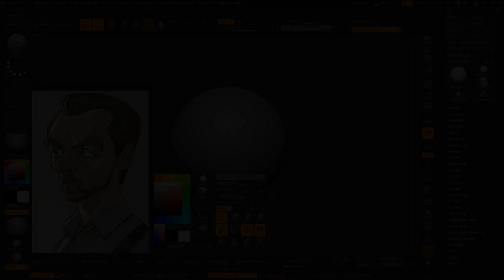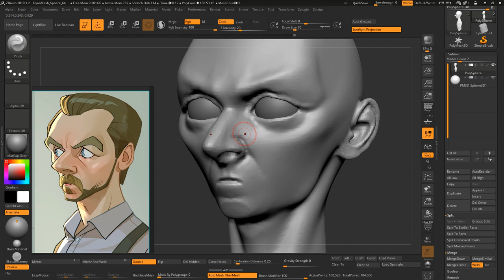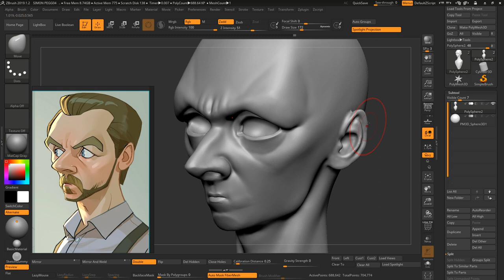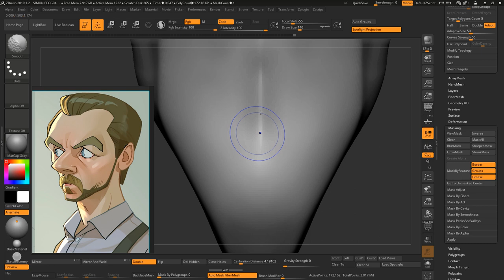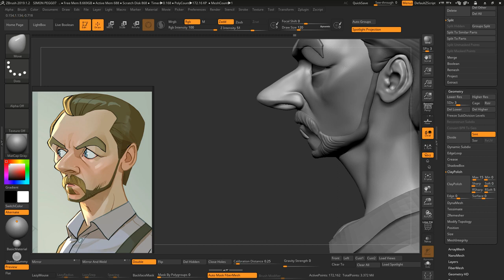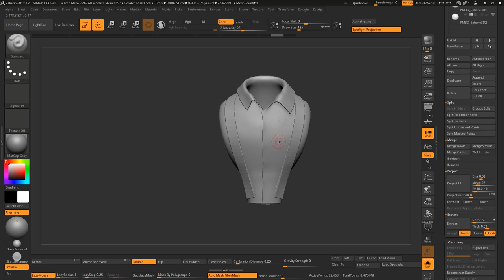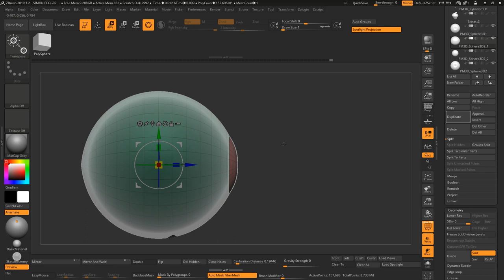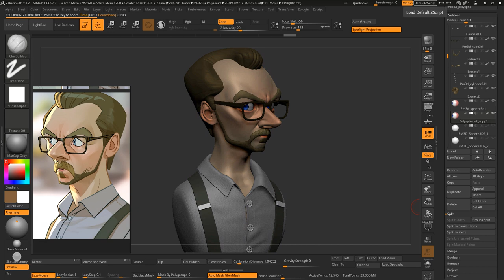SIMON PEGG - time lapse zbrush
Caricature of Simon Pegg, based on the concept of
• Xi Ding
(Caricature Artist) Whom I thank very much for allowing him to post the modeling of his works. In this video, I try to demonstrate my workflow in an accelerated way in the ZBrush modeling environment. I love what I do very much.